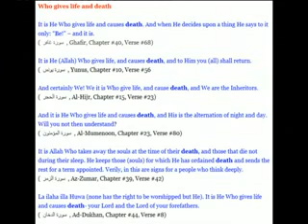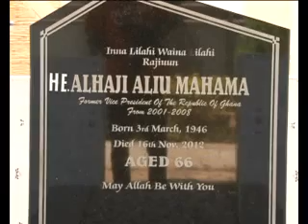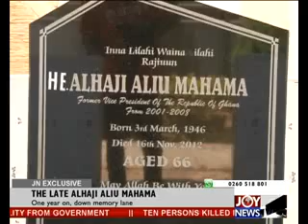THE LATE ALAHAJI ALIU MAHAMA - JOY NEWS EXCLUSIVE (4-11-13)